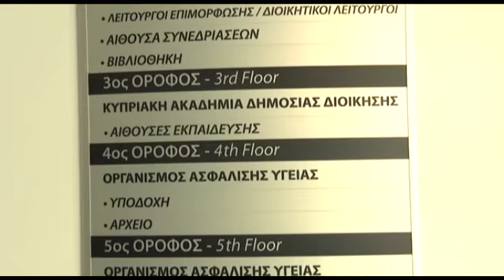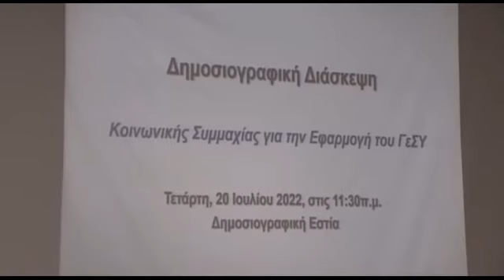Ανεξέλεγκτες διαστάσεις λαμβάνει η κρίση στο ΓεΣΥ